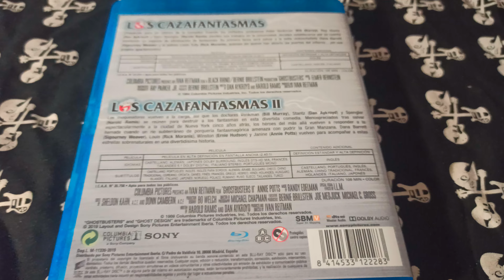PACK CAZAFANTASMAS 1/2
Ivan Reitman (1984/89)